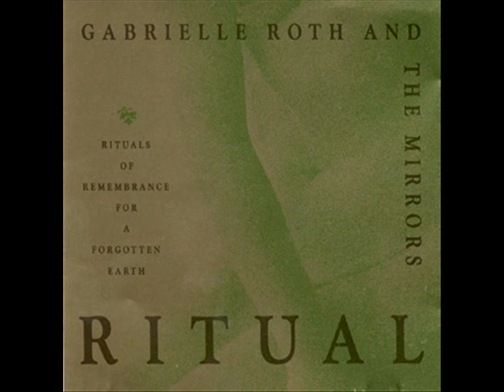Gabrielle Roth & The Mirrors - Oceana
Album: Ritual - 1990